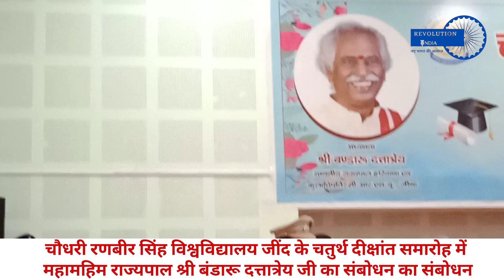C.R.S.U. जींद के चतुर्थ दीक्षांत समारोह में महामहिम राज्यपाल श्रीमान बंडारू दत्तात्रेय जी का संबोधन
चौधरी रणबीर सिंह विश्वविद्यालय जींद के चतुर्थ दीक्षांत समारोह में महामहिम राज्यपाल श्रीमान बंडारू दत्तात्रेय जी का संबोधन